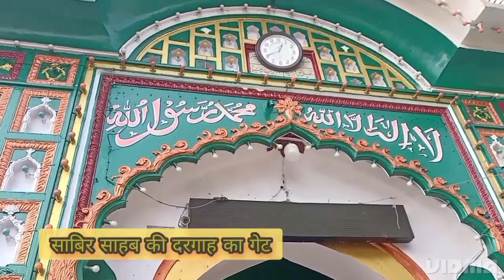kaliyar sharif dargah roorkee,sabir ali piya20KLikes3,148,140Views2023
kaliyar sharif dargah roorkee,sabir ali piya

Kaliyar shareef roorkee uttarakhand all review pura kaliyar sharif dikhaya gaya haiKaliyar shareif sabir saheb, Kaliar sareef,